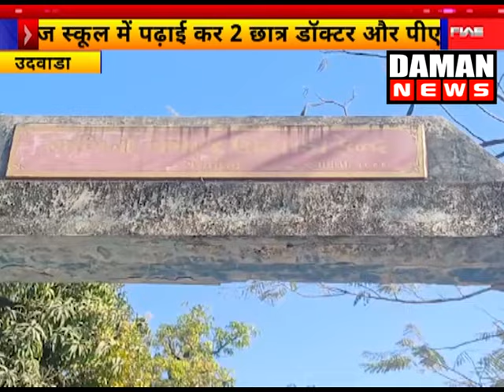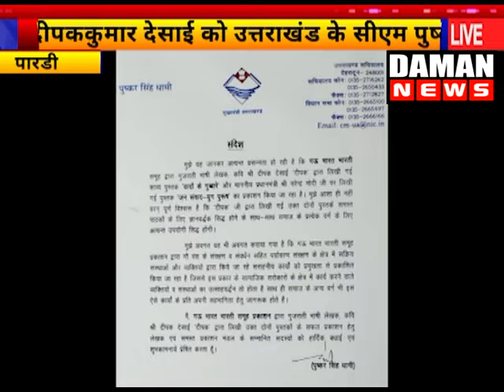DAMAN NEWS 10 04 2024